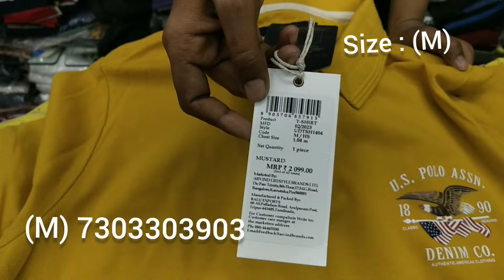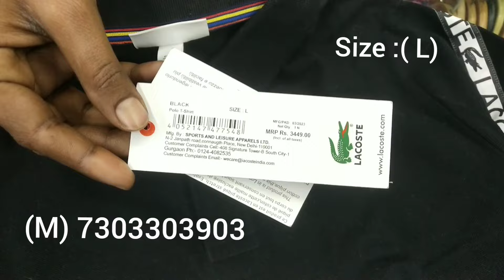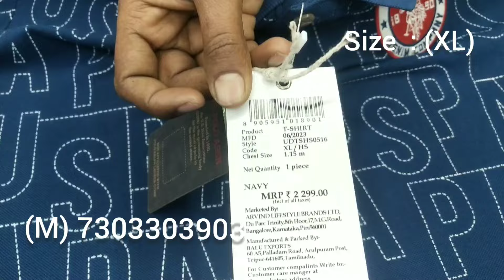💯Men's Polo T-shirts💥Original#Branded# Surplus Fridabad Brandstudio156# Grabfast 👇🏃‍♂🏃‍♂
💯Men's polo T-shirt s
Mrp : 1499/- to 2999/-

Address:
Brand Studio
3C-65BP
Opposite ESIC Hospital & College
Near sunrise hospital
(DAV college Road)
NIT-3 Faridabad
Haryana
Pin : 121001
Nearest Metro station 🚉 🚇: Ajronda Chowk
(Violet line 6)
Clothingline fashion clothingbrand streetwear brand apparel streetstyle style fashinonblogger model T-shirt#brand#fashio#clothes#art#ootd#lifestyle#photooftheday#streetfashion#mensfashion#T-shirt#fashion#clothingbrand#fashion#design#newyork#brand#original#surplus#brandstudio156#Faridabad#